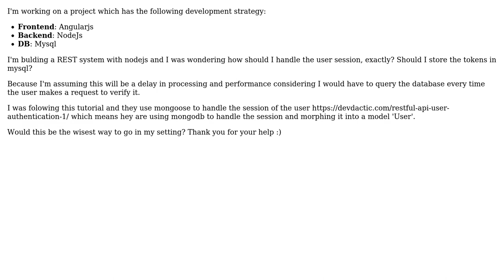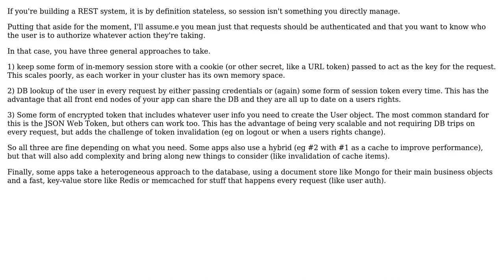Software Engineering: Should I use mongoose / mongodb to handle my user REST session in nodejs?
With thanks & praise to God, and with thanks to the many people who have made this project possible! You are responsible for your own actions.